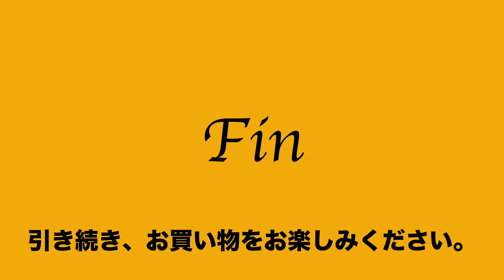ヤフオク2021:01:30 1 タケオキクチ TAKEO KIKUCHI イケテイ